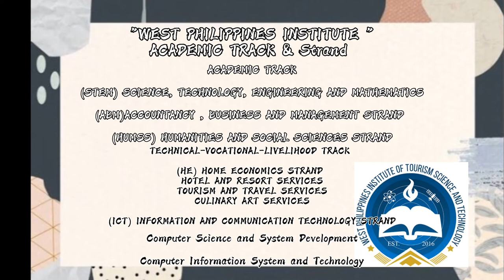Why you Should Choose WPI?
Submitted to : Ms Jovelyn T. Steve
My( APT-EPT Teacher)

"Are you looking for school to enroll in?
The WPI is now open for new enrollees"